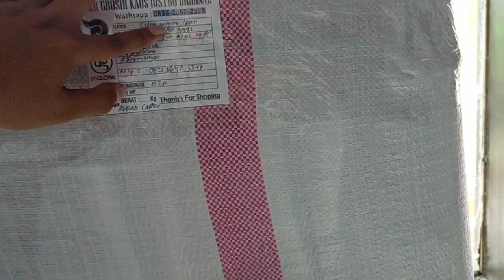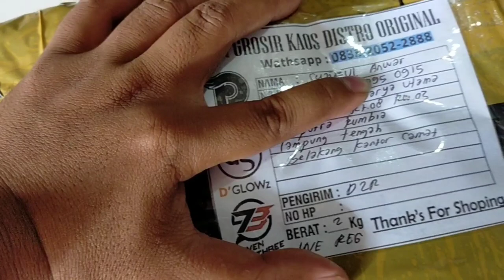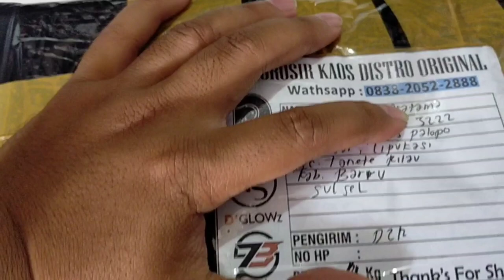Siap kirim ke karanganyar, bojonegoro, jombang, lampung, cakung, barru, belitung, motowali, sulsel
Barang kaos distro Siap kirim ke karanganyar, bojonegoro, jombang, lampung, barru, belitung, motowali, cakung, sulsel..
Paketan partai besar 6 lusin, 10 lusin, 20 lusin .
Info lengkap
ADMIN
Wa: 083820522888